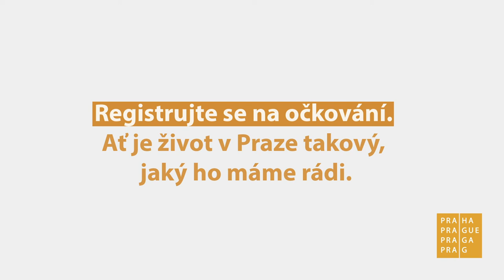Nová informační kampaň k očkování: Virohrady